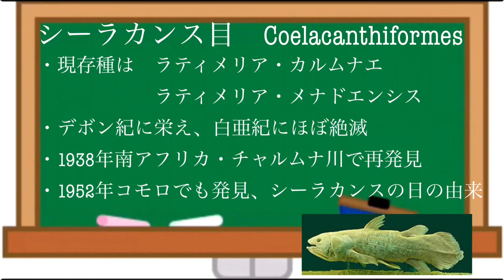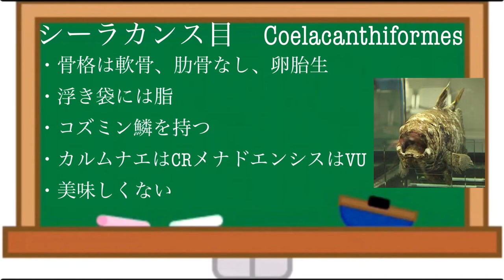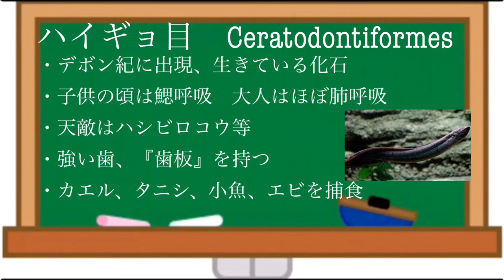【リュウグウ】魚65目全制覇！リュウグウによる魚解説⑥肉鰭亜綱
リュウグウ連続はこれで終わりです。これを投稿している時にガビアルから原稿がやってきました。トカゲ、お楽しみに！

「Wikipedia」様